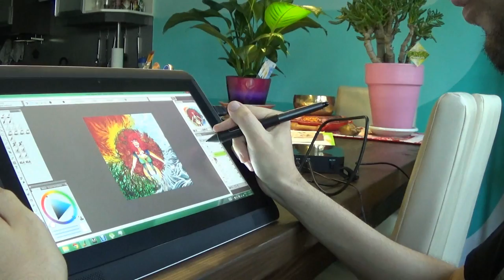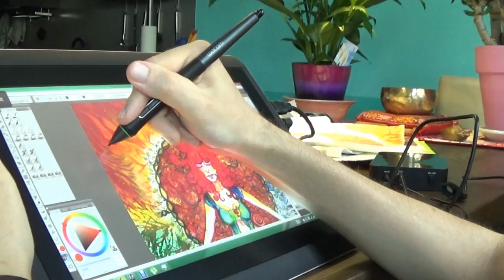Goddess of the Elements - feat. AeslinSilverWolf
A project I did with Aeslin, a very dear friend of mine.
It was the first of it's kind and there will be many more!

You can also visit me on Facebook, deviantArt and Twitter